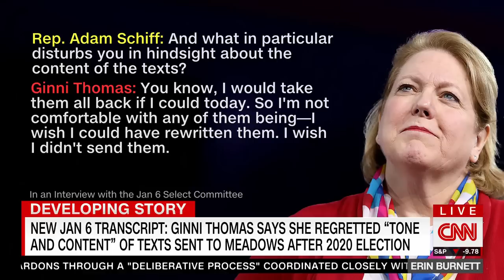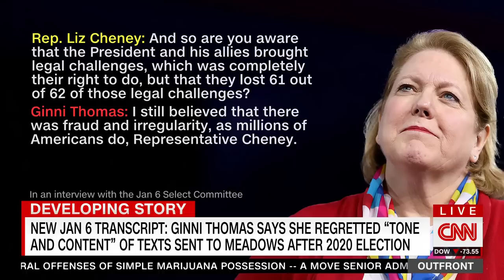‘She wasn’t remorseful’: John Dean reacts to Ginni Thomas’ transcript testimony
Released transcripts from the January 6 testimony of Ginni Thomas, the wife of Supreme Court Justice Clarence Thomas, reveal that she said she would take back texts she sent to White House Chief-of-Staff Mark Meadows about overturning the 2020 election. Despite regretting sending the texts, she doubled down on her beliefs about the stolen 2020 election. CNN contributor John Dean talks with Sara Sidner about what he thinks of the testimony and why he believes it’s an “odd collection” in the deposition.